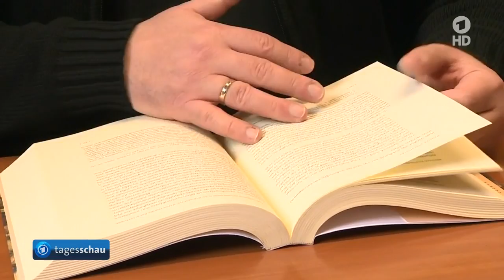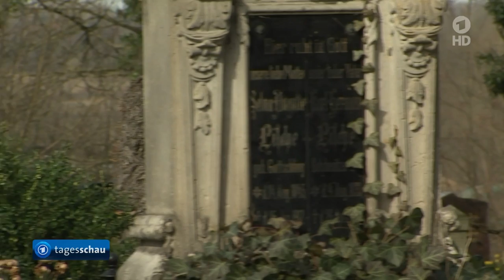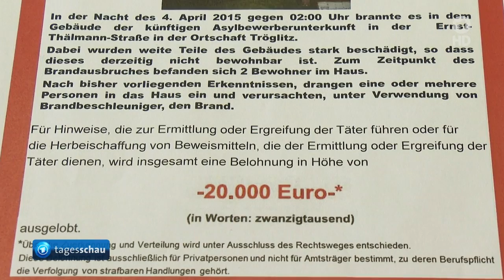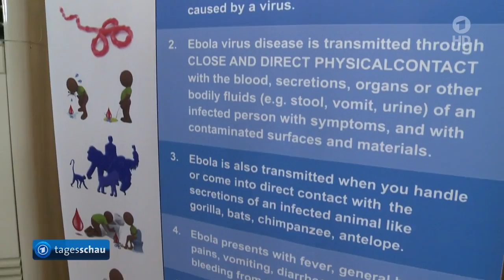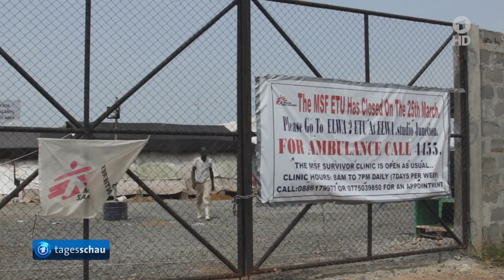tagesschau 20:00 Uhr, 07.04.2015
Themen der Sendung: Athen diskutiert mögliche  Reparationsansprüche an Deutschland, Berliner Reaktion auf Reparationsansprüche von Griechenland, Sachsen-Anhalt hält trotz Anschlägen an Flüchtlingsheime in Tröglitz fest, Warnstreiks von mehreren tausend Kita-Beschäftigten, Italien wegen Polizei-Einsatz beim G8-Gipfel vom EuGH verurteilt, Deutschland plant Sonderhilfsprogramm gegen Ebola, Kämpfe im Jemen gehen unvermindert weiter, UN-Sicherheitsrat fordert Unterstützung für Flüchtlingslager im syrischen Jarmuk, Das Wetter